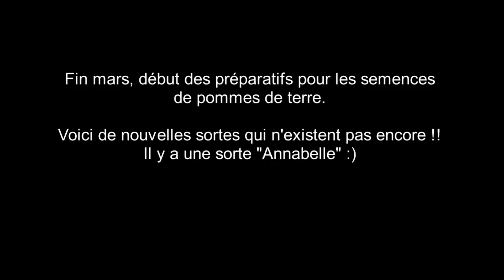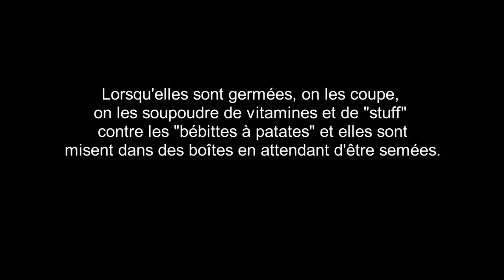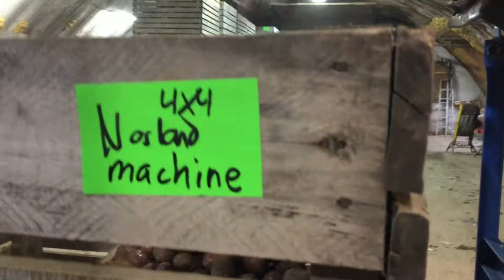Patates des fermes Yvon Boyer, St Michel de Napierville